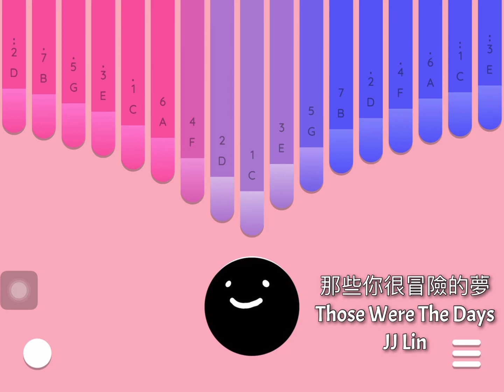《Kalimba 》那些你很冒險的夢 _ Those Were The 林俊傑 JJ Lin 拇指琴單音